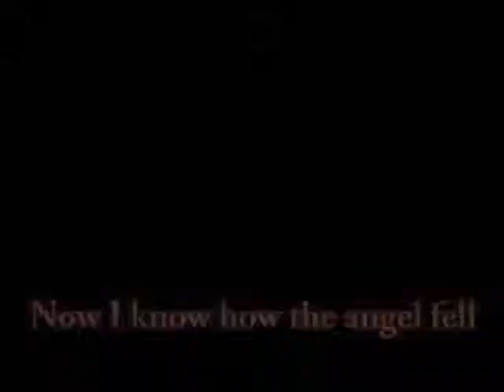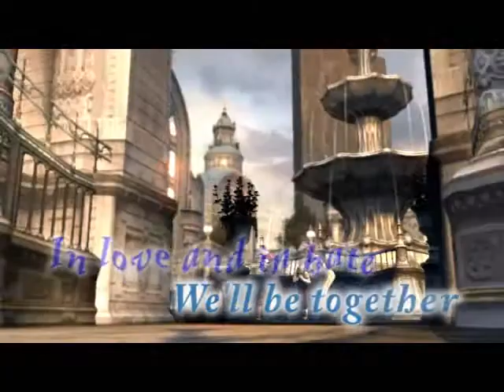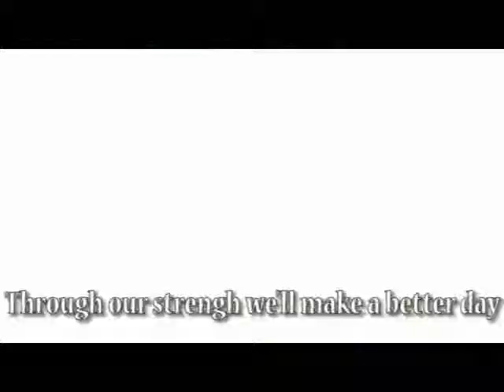Devil May Cry 4 Shall Never Surrender Sountrack Video with Lyrics Full Version (Video + Lyrics)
After fail upload this video twice, at last I can uploaded it.

DEVIL MAY CRY 4 SHALL NEVER SURRENDER LYRICS

The time has come and so have I,
I laugh last because you came to die.
The damage, the pain subsides
and I can see the fear clear when I look in your eyes.

I'll never kneel and I'll never rest,
you can tear the heart from my chest.
I'll make you see what I do best
I'll succeed as you breathe your very last breath.
Now I know how the angel fell,
I know the tale and I know it too well.
I'll make you wish you had a soul to sell,
when I strike you down and send you straight to hell.

My army comes from deep within,
beneath my soul beneath my skin.
As You're ending i'm about to begin,
my strength's is pain and I will never give in.

I tell you now Im one to survive
You'll never break my faith or my stride
I'll have you choke on your own demise
make the Angels scream, and the Devils cry.

My honored brethren
My honored brethren

Against those that are damned

As we apprise
As we apprise

In love and in hate

They will see. We'll fight until eternity
Come with me We'll stand and fight together
Through our strength we'll make a better day
Tomorrow we shall never surrender. [X4]

[Whisper] We shall never surrender [X2]

HAVE FUN *)